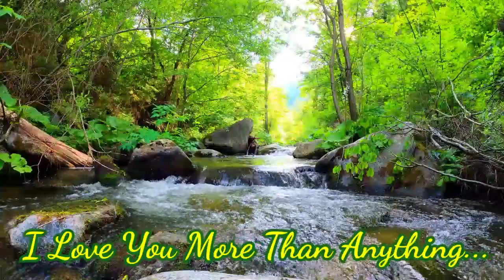Birthday wish for your girlfriend/Boyfriend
Birthday wish for your girlfriend/Boyfriend|birthdaywishes|birthday ,Gift for someone special💕💕💕|Express your Love in a special way|whatsappstatusvideo |lovestatus , Share your love to a special person in your life with my video.if you like my quotation plz like and give your comment as a thanks of appreciation 😊😊,My channel also contain the following .If you like my channel plz subscribe and give your feedback.
Shorts cartoon ,Shorts videos .